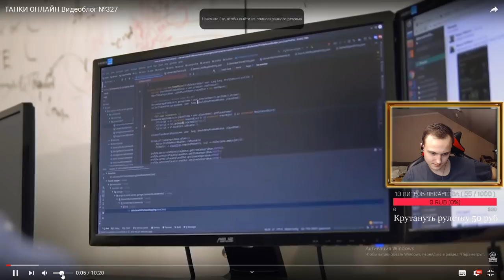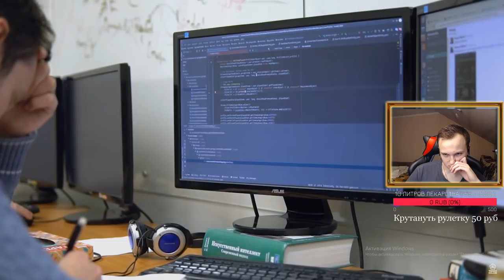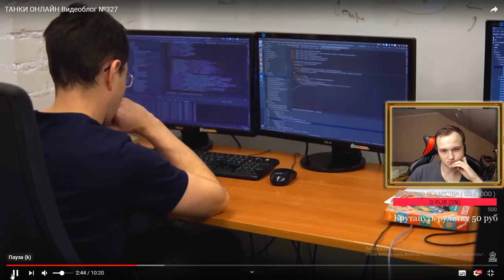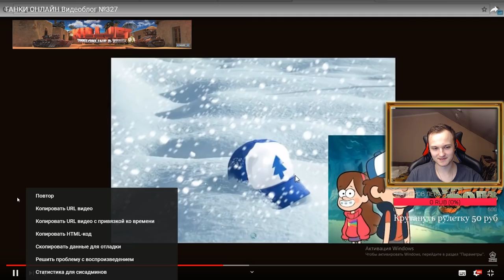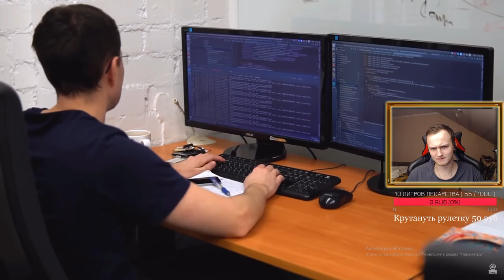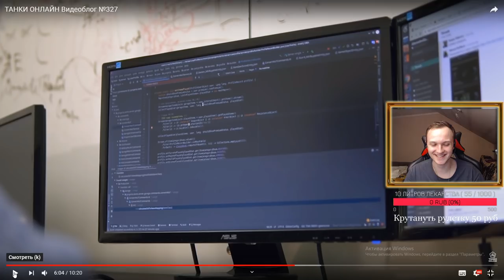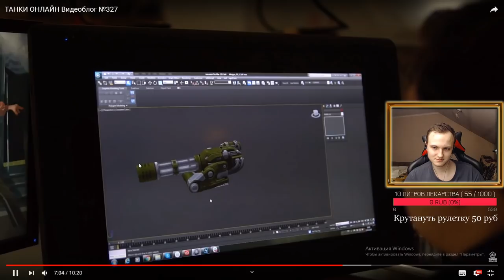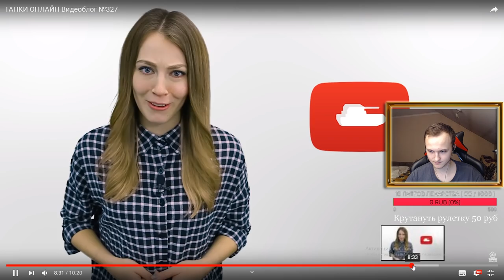ОБЗОР ВИДЕОБЛОГА ПРО МК7 ВООРУЖЕНИЯ В ТАНКАХ ОНЛАЙН. РЕАКЦИЯ НА ВИДЕОБЛОГ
Регистрация на турнир завершится 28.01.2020 в 20:00 по МСК!